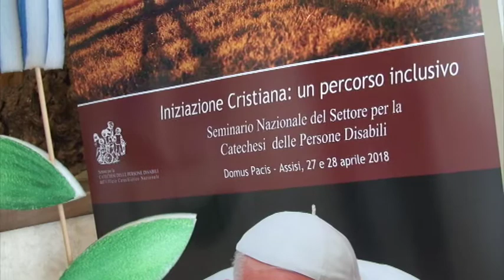S.E. Mons. Luciano Paolucci Bedini